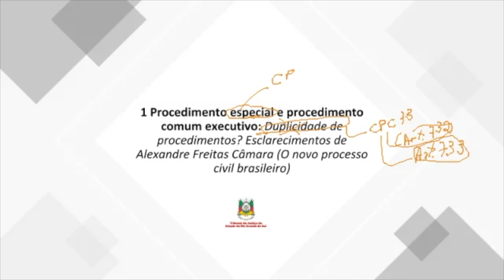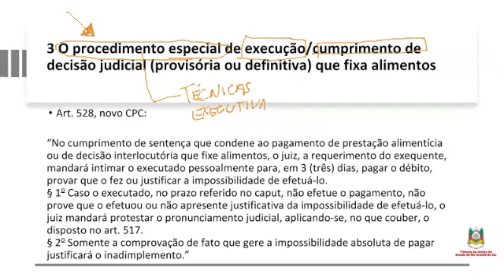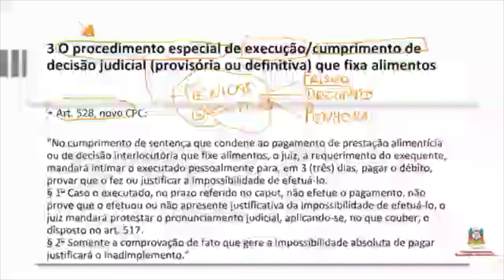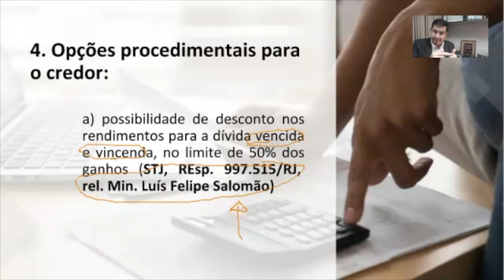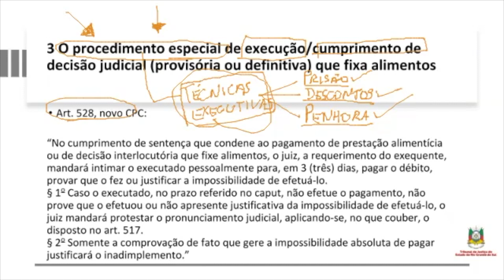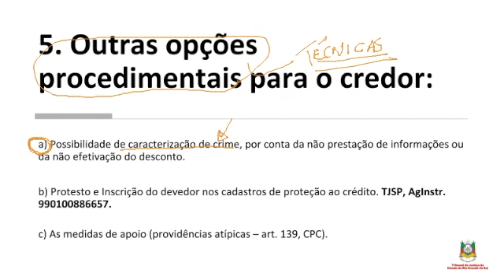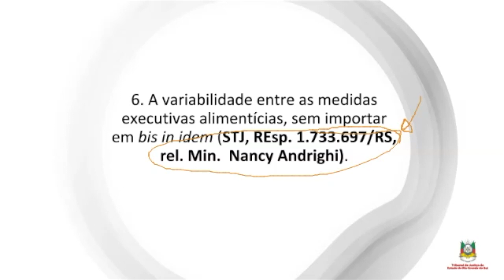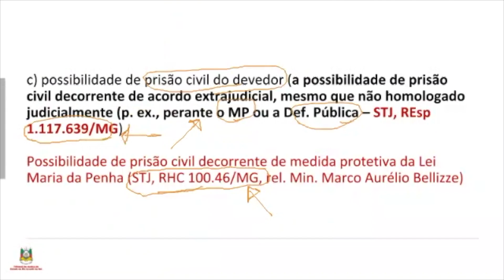A Nova Execução de Alimentos - Dr. Cristiano Chaves de Farias FARIAS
O palestrante Dr. Cristiano Chaves de Farias  FARIAS (Promotor de Justiça no Estado da Bahia, Professor de Direito Civil do CERS, Mestre em Ciências da Família na Sociedade Contemporânea - UCSAL), aborda as diferenças mais relevantes da atual execução de alimentos, no CPC/15, em relação às modalidades anteriores, do CPC/73